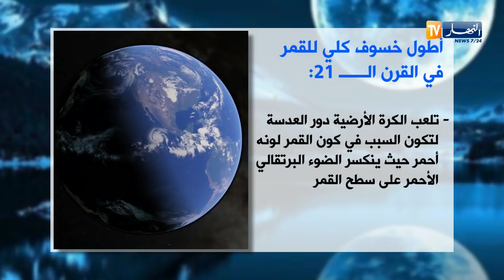أطول خسوف كلي للقمر في القرن الـ 21